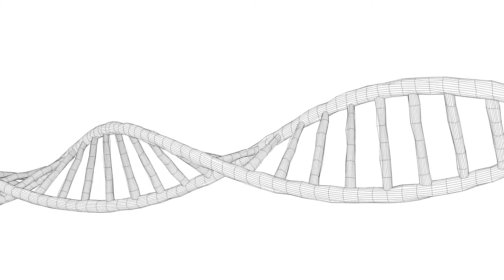What Is Hyperchloremic Metabolic Acidosis?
Hyperchloremic metabolic acidosis is a drop in the level of acidity within the body, or pH level, that can lead to serious complications if it is not corrected. Samples of fluids from the patient will reveal a higher concentration of sodium in the plasma, along with a drop in the bicarbonate buffer that normally keeps the pH in a safe range. The difference between negatively charged anions and positively charged cations, known as the anion gap, is normal in patients with hyperchloremic metabolic acidosis. All of these diagnostic signs can help a medical provider identify the condition and start exploring possible causes.

This situation can arise in a patient for a number of reasons. One can be loss of bicarbonate through the digestive tract. A fluid imbalance, where the patient rapidly loses fluids or receives an infusion of fluids that isn’t balanced appropriately, can also cause hyperchloremic metabolic acidosis. Patients with kidney failure and severe diabetes can also develop acidosis as a potential complication.

In hospital settings, pH imbalances can be an ongoing concern. Patients who are hospitalized for extended periods of time, especially in intensive care, can be more prone to developing complications like this. Nurses may monitor them closely to make sure they receive appropriate fluids, and check their blood serum for signs that acidosis or the opposite condition, alkalosis, is developing. It can be difficult to keep a severely ill patient stable because systems in the body may be starting to shut down.

Patients with a low pH in the serum and tissues of the body can experience symptoms like headache, chest pains, and nausea. It can be hard to identify acidosis from symptoms alone because they can be associated with so many other medical conditions. Blood testing can reveal abnormal pH in the patient’s plasma, and will also provide information about the specifics of the acidosis. If the anion gap is normal, for example, the patient has hyperchloremic metabolic acidosis, in contrast with other forms of acidosis where it may be elevated.

Treatment may start as soon as possible to decrease the acidity and prevent serious complications like coma and damage to the heart. As the patient is stabilized, tests can continue to find out why the patient developed hyperchloremic metabolic acidosis. This testing is important, as it allows medical providers to take steps to prevent a recurrence of the episode. A case of hyperchloremic metabolic acidosis may reveal an underlying medical problem or could illustrate that a chronic health condition is poorly controlled.